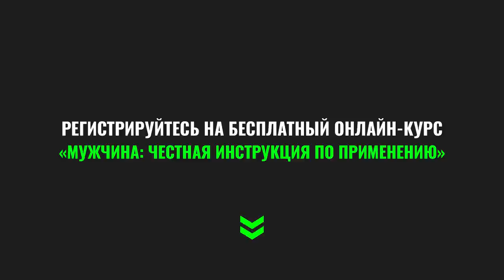Что делать, если МУЖЧИНА НЕ ХОЧЕТ ЖЕНИТЬСЯ? Как выйти замуж?